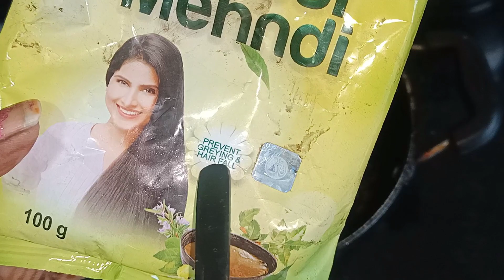सफेद बालों को आधे घंटे में जड़ से काला कर देगा यह करोड़ों में एक नुस्खा आजमा | Black Hair remedy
बस एक नींबू से सफेद बाल काले लम्बे। बालों का रामबाण उपाय।जिंदगी में सफेद बाल ना दिखेंगे ना उगेंगे।

200% गयरंटी के साथ बस नहाने से 1 घंटा पहले लगा लें सफेद बाल काले ना हुए तो कहना

50000%गयरंटी सफेद बालों को काला कर देगा ये रामबाण नुस्खा।Safed balo ka permanent ilaj

Waterproof remedy इसको लगालो आगे6 महीनेतक डाई मेहंदी कलर भूलजाओगे।
१लाख%गारंटी शैम्पू में बस १ चीज मिलाकर लगालो सारे सफेद बाल जड़से काले न हुए तो कहना

500%गयरंटी इसे लगा लोगे तो सारे colour भूल जाओगे/Dye नही लगाना तो ये लगाओ/सफेद बाल

सफेदबाल कितने भी हों जड़से काले नहुए तो कहना✅ safed balo ko kaka karne ka tarika#turnwhitehairtoblack

१०लाख%गारंटी LIVE Demo के साथ एक बार मे ही सफेद bal काले होंगे natural tarika se
३लाख%गारंटी सफेद बाल हमेशा के लिए काले|safed balo ko kala karne ka natural

how to white hair to black naturally

This channel does not take any responsibility for any harm, side-effects, illness or any health or skin care issue caused due to the use of our content or anything related to this video.